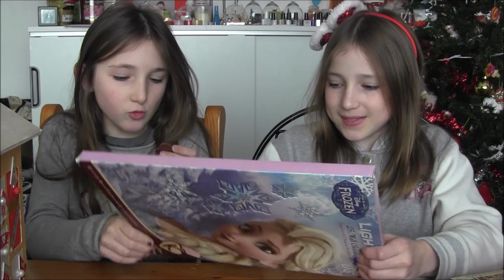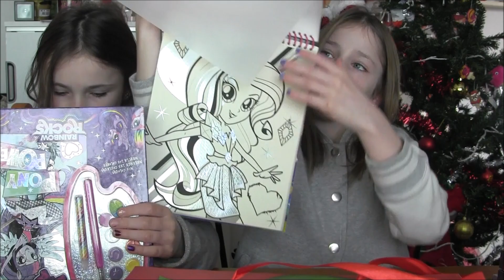Calendrier de l Avent Case N° 20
Ouverture de plusieurs calendriers de l'Avent : Ciaté London, la reine des neiges, les minions, personnalisé, surprises... Une case tous les jours !